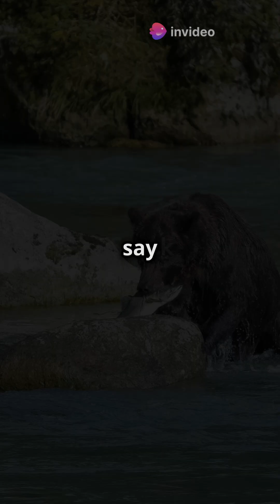The Cave Bear: Dominator of Prehistoric Caves 🐻🪨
Discover the fascinating world of the cave bear, a colossal creature that roamed the prehistoric landscape! In this video, we delve into the physical characteristics, behaviors, and habitats of these majestic mammals that dominated the caves of Europe and Asia. Learn about their impressive size, adaptations for survival, and the reasons behind their extinction. We'll also explore the cave bear's role in ancient ecosystems and how they interacted with early humans. Join us on this exciting journey through time to uncover the secrets of the cave bear!

OUTLINE:

00:00:00 The Cave Bear: Dominator of Prehistoric Caves 🐻🪨